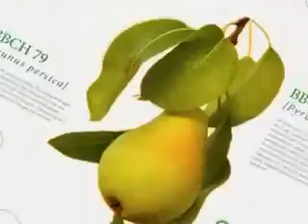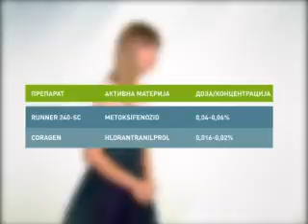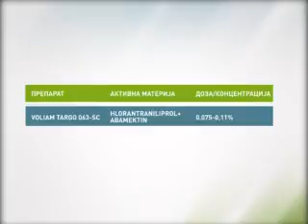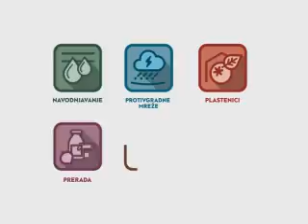EsrZelenaprog040815s3m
Štetocine u proizvodnji jabuke